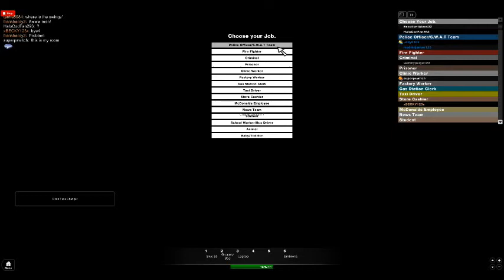roblox town of robloxia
at town of robloxia on roblox sorry for how boring it is but that glitch was cool